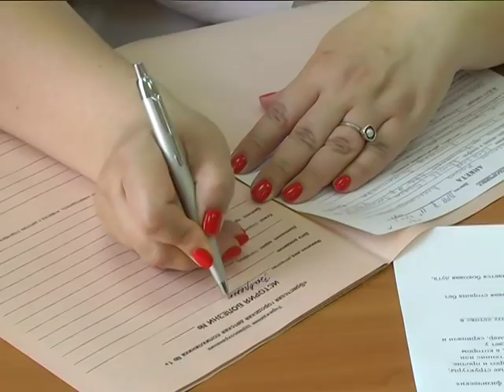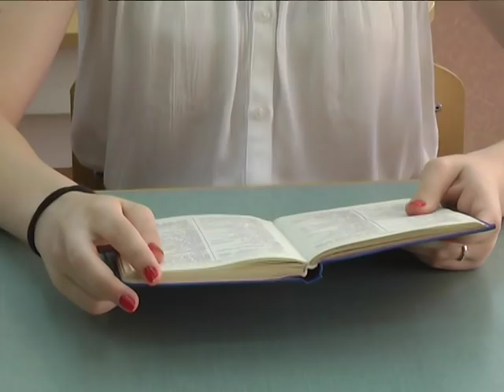2019-06-21 г. Брест. Как предупредить сколиоз. Новости на Буг-ТВ.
Поговорим о здоровье.Сколиоз – это трехплоскостная деформация позвоночника у человека. За этой сухой формулировкой из Википедии, скрываются тысячи человеческих судеб, на которые наложила свой отпечаток коварная болезнь. Тревогу бьют врачи, ведь подавляющим  большинством носителей не простого диагноза, к сожалению, являются дети и с каждым годом их становится все больше.  О  причинах  возникновения,  о том, как избежать заболевания и том,  что следует знать родителям, если они заметили у своего ребенка искривления позвоночного столба,  в нашем следующем репортаже.